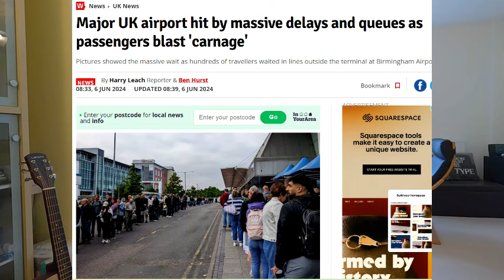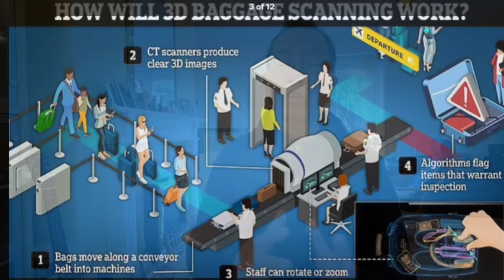英國乘客怒斥 伯明翰機場 「大屠殺」| 冇乜必要 唔好喺度搭飛機 | 我又唱衰英國 / 英國南威爾斯 / South Wales / UK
居住英國南威爾斯30多年，我有資格說威爾斯的故事！